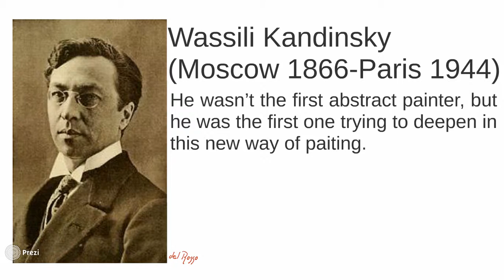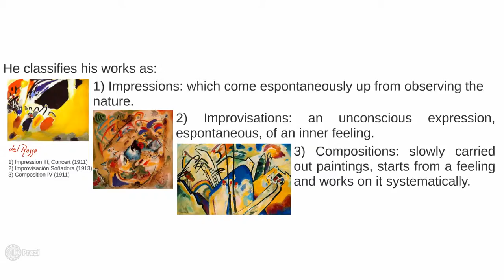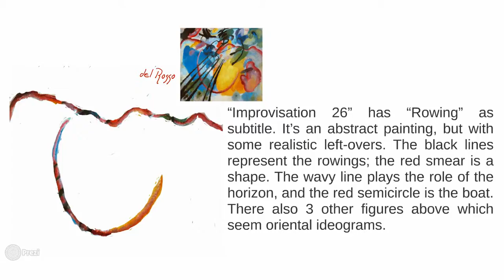Kandinsky, Improvisation 26 - cristinadelrossoenglish.blogspot.com